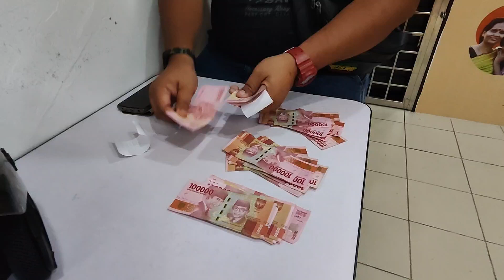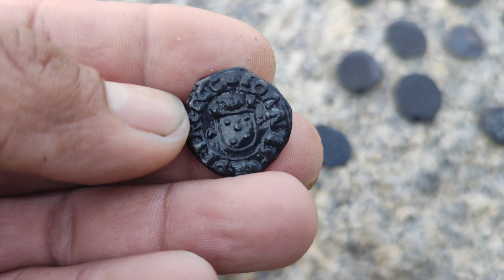Sukarnya Mencari Sekeping Duit Lama | Metal Detector Long Pin Pointer Quest